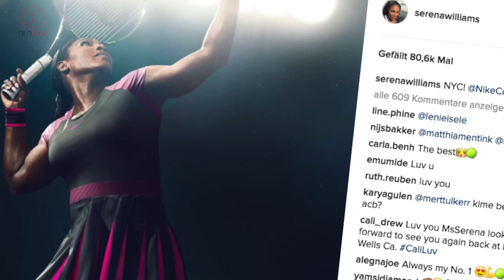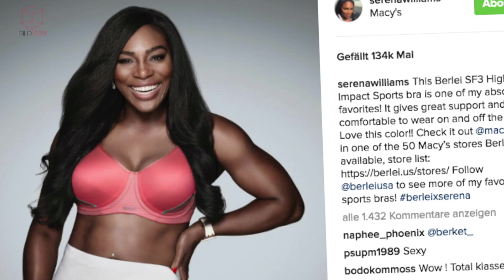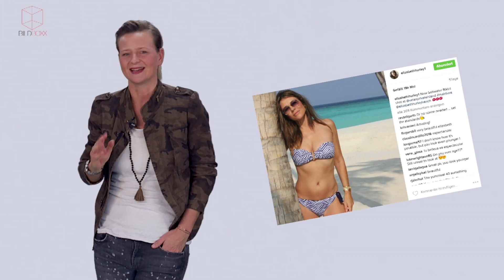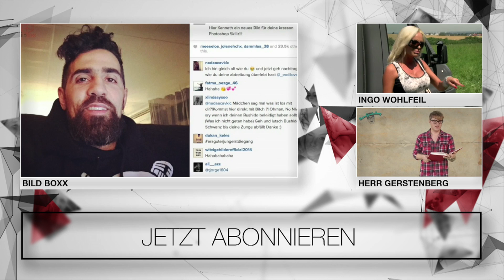Bumm, Bumm, Serena! - Davon träumt jeder Balljunge - BILDBoxx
Auch wenn in letzter Zeit alle von Angelique Kerber oder Ana Ivanovic sprechen, wenn es ums Damentennis geht - bei Instagram am erfolgreichsten und heißesten ist momentan definitiv Serena Williams.

Dienstag & Donnerstag
BILDBoxx